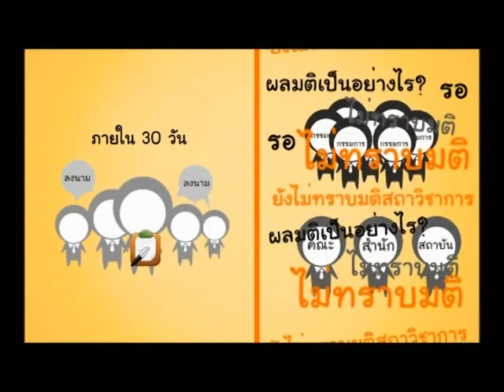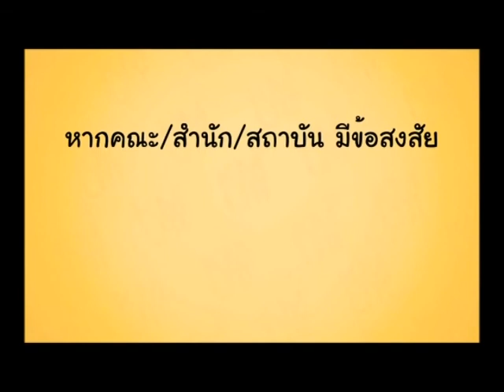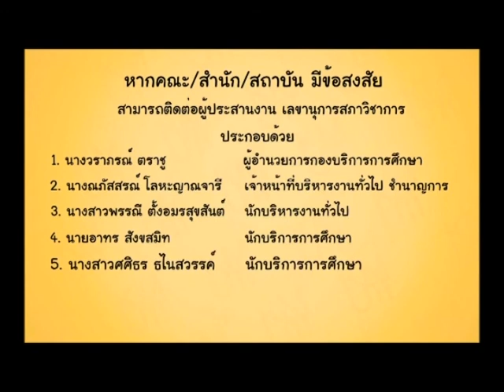SLA กองบริการการศึกษา มจธ. งานเลขานุการสภาวิชาการ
กองบริการการศึกษา มหาวิทยาลัยเทคโนโลยีพระจอมเกล้าธนบุรี ประกาศข้อตกลงการให้บริการService Level Agreement งานเลขานุการสภาวิชาการ ในกิจกรรมShow@Share#2 เมื่อวันที่ 31 กค. 2556 ณ มจธ.โครงการปรับปรุงและเพิ่มผลิตภาพในการทำงานProductivity Improvementมจธ.